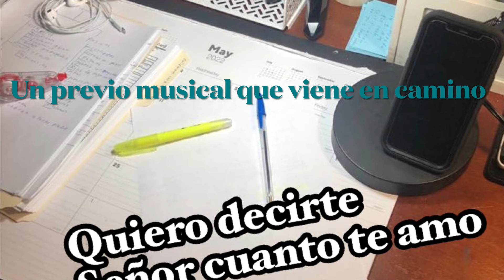Quiero decirte Señor cuanto te amo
pronto lo subiremos al siguiente canal